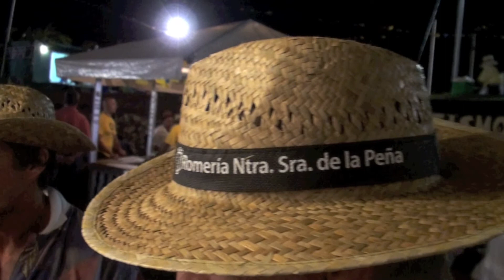Romeria Vega de Rio Palma 2010